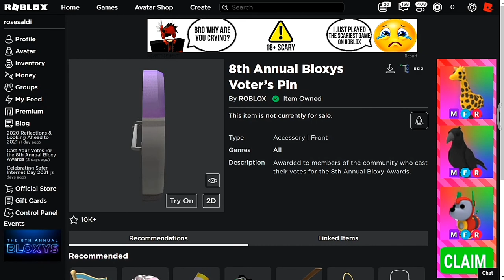[EVENT] Cara Mendapatakan 8TH ANNUAL BLOXYS VOTER'S Di 8th ANNUAL BLOXY AWARDS | Roblox